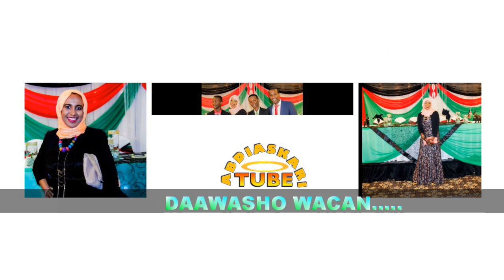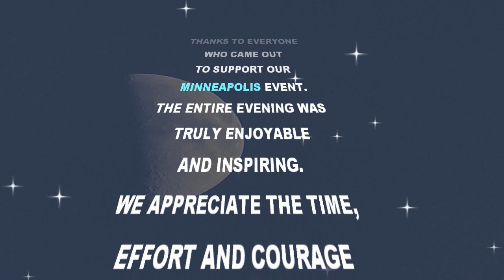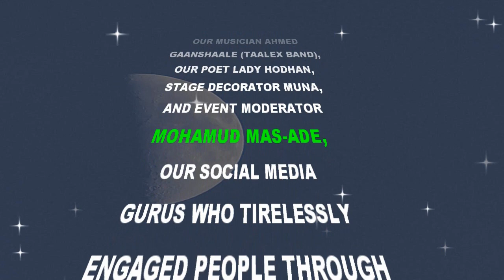HON: AMMINAKIN KEINAN - GARISSA COUNTY WOMEN REP 2017 | MINNEAPOLIS EVENT | FULL VIDEO HD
Watch full event ‘’the Minneapolis event’’ hosted by ‪#‎TeamAminaKeinan‬
North America chapter. The purpose was to allow Hon.Amina Kin Keinan
Interact with her supporters in order to share her vision
And mission for Greater Garissa County.
Be part of the dream, support Hon.Amina Keinan to transform
The leadership of Garissa County.
Thanks to Everyone Who Came Out
To Support Our Minneapolis Event.
The Entire Evening Was Truly Enjoyable
 And Inspiring. I Appreciate the Time,
Effort And Courage You All Provided.
Our Guest Speakers Were Excellent And
 The Audience Turnout Was Great And Very Supportive.
Many Thanks Goes To Teamamina Who
 Have Worked Tirelessly To Get Where We Are,
Special Thanks To Our ‪#‎Teamamina‬
Technical Professionals: Somtv Staff,
 Our Musician Ahmed Gaanshaale (Taalex Band),
 Our Poet Lady Hodhan, Our Stage Decorator Muna,
 And, Event Moderator – Mohamud Mas-Ade
Engaged People Through Facebook.
Teamkeinan ( Uk ) Thank You All
Hon : Amina Keinan
Aspiring Member of Parliament for Garissa
County (Women Rep)